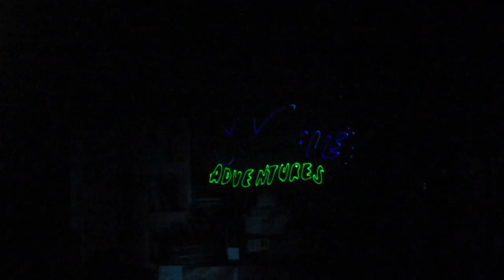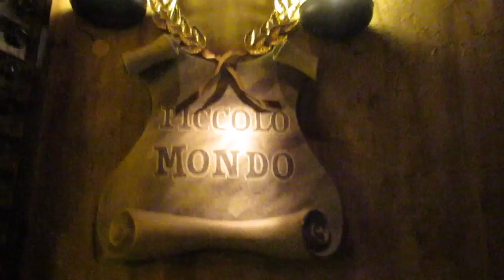Europe2018 Day10 - vicd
Me and the wife visit Europe. The camera was new, so my darkride footage is pretty dark.